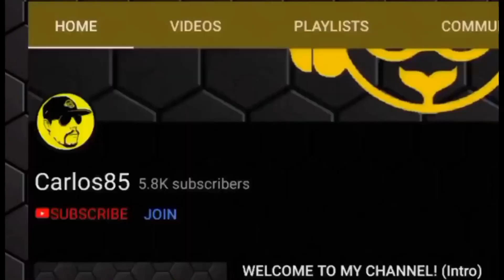ALMOST MARIOKARTED!!! | CHOCO MOUNTAIN R/T - 223 NONSTOP (55,6K) | RANKED CUP vs. Hiro Part 2 of 3